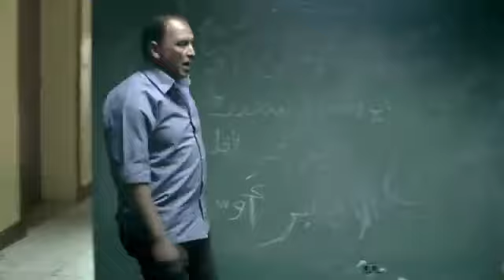عمر مرمط عادل الكومي في القسم بسبب رباب وقضية الاغتصا*ب😨 شوفوا عمل معاه ايه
الباشا ابن الكومي بيتحرش برباب في العربية  😨 يا ترى كان بيعمل ايه ؟
ميرفت بنت الامريكاني بتقول لعمر باشا بشتغل في مصنع البان 😨 يا ترى كان بيعمل ايه ؟
انتاج 2013
الباشا ابن الكومي اتفضح بسبب رباب شوف عمر عمل معاه ايه 😨 يا ترى كان بيعمل ايه ؟
مسلسل فض اشتباك كامل عمر مرمط عادل الكومي في القسم  بسبب رباب وقضية الاغتصا*ب😨 شوفوا عمل معاه ايهHD